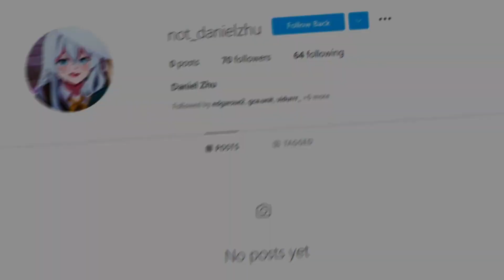Best Of Alexxa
collection of my favourite edits :)

wanna watch some edits? Sit around and enjoy lol

this was kinda just for me to look at how much i have improved over my time in editing

im sorry the quality is a little low, the mp4 converter i used wasnt that good